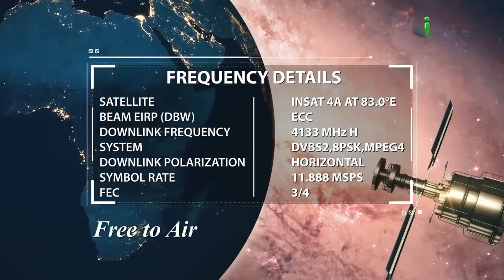Subah Uthte Hi Kya Karna Chahiye By Zaid Patel